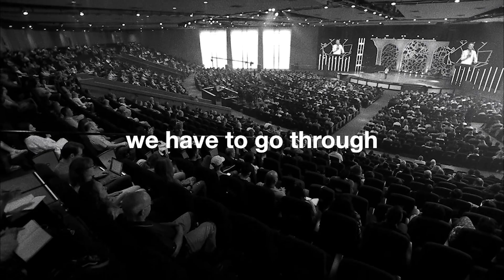Where is God? | Jentezen Franklin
This is "Where is God?"

Suffering will never leave you where it finds you---it will leave you bitter or it will leave you better. Life is like a puzzle---it is always incomplete until the final piece is placed in that final whole. Likewise, as good as a biscuit is, to eat its contents one ingredient at a time would be an awful experience. It’s not until you mix all the ingredients together that you have the taste, texture, and intention of a biscuit. God works ALL things together for good but it’s the working of all things together that has to happen for the individual pieces of the puzzle make sense. The full picture is not found in the individual pieces. God is working ALL things together in YOUR life for good (Romans 8:28). Trust God in all circumstances and all situations. He is always there---and He is always nearer than you think.